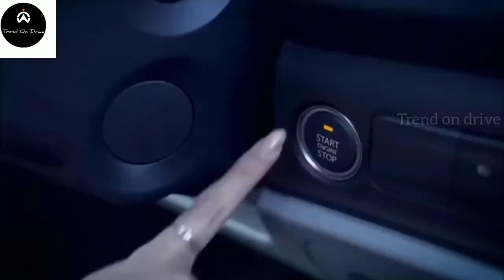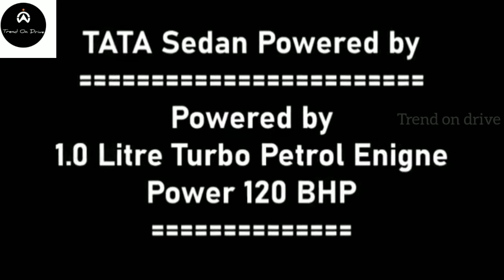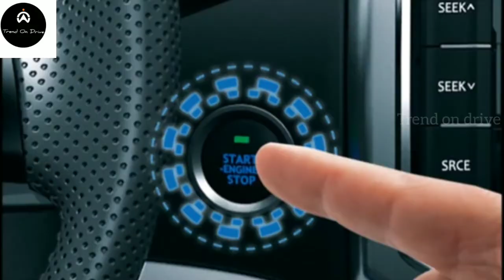2020 TATA X452 Sedan India Launch Hit Honda City Hyundai Verna & Maruti Ciaz Check Specifications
2020 TATA X452 Sedan India Launch Hit Honda City Hyundai Verna & Maruti Ciaz Check Specifications